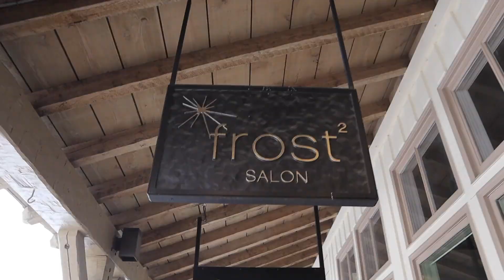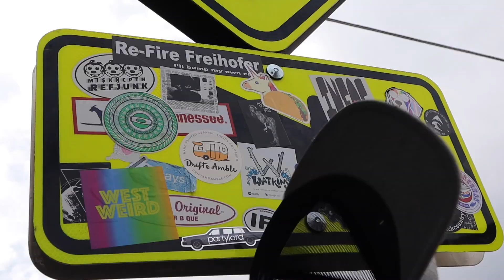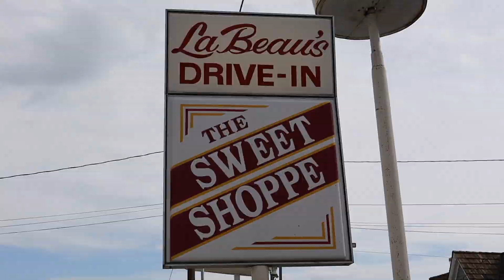HOW TO TURN THE DREADED ROAD TRIP DRIVE HOME WITH SEVEN KIDS INTO A FUN ADVENTURE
Driving home on a road trip with seven kids can either be a long boring ride in the mini van or you can make it an adventure! Today we weren't in any hurry to get home from our trip to Jackson, Wyoming so we hit the town for one last afternoon of fun before getting on the road to home. We made the trip home an adventure making a few stops for snacks and treats along the way. Traveling with family can be fun and we love our family travel vacations. Two more epic family vacations coming up THIS MONTH along with so many birthdays, parties, and celebrations. You won't want to miss a minute of it!

Mailing Address:
84062